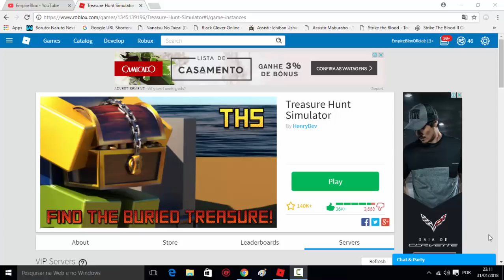COLHER QUE CUSTA 10 MILHÕES !! ME DEIXOU RICO !! TREASURE HUNT SIMULATOR (ROBLOX)!!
●▬▬▬▬▬๑۩۩๑▬▬▬▬▬▬●
VIDEO ENSINANDO AH COMO PARTICIPAR DO SORTEIO DE 10 MIL ROBUX =
●▬▬▬▬▬๑۩۩๑▬▬▬▬▬▬●
~SORTEIO DE 3 MIL ROBUX~
●▬▬▬▬▬๑۩۩๑▬▬▬▬▬▬●

⚠️PESSOAL ENTRA NO GRUPO !! NÃO PERCA A OPORTUNIDADE .. ALIAS TEM QUE ESTAR INSCRITO!!⚠️

❤️FAMÍLIA BLOX !!❤️
⚠️CANAIS =

⚠️MEU NICK NO ROBLOX-  👉🏼EmpireBloxOficial👈🏼  - ⚠️